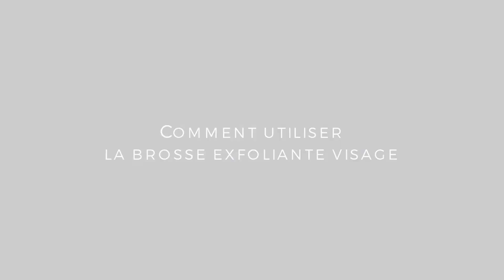Brosse Exfoliante HQ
Les picots en silicones de la Brosse Exfoliante HQ nettoient en douceur la couche superficielle de l’épiderme et balaient les cellules mortes et les résidus de maquillage.
Les pulsations activent la circulation et détendent les traits du visage. Elle se couple parfaitement avec le gel nettoyant HQ pour une efficacité intensifiée.